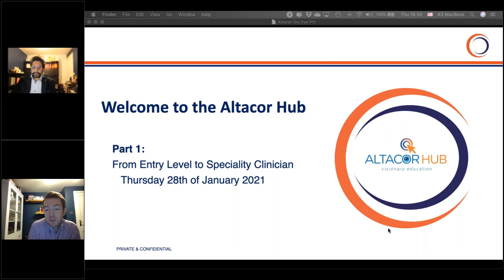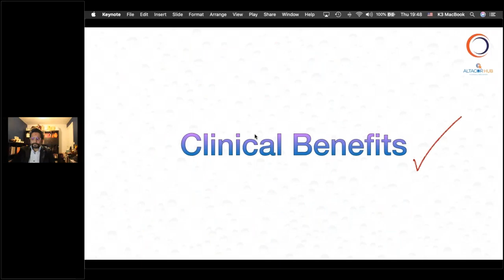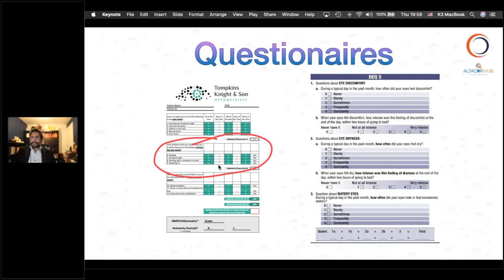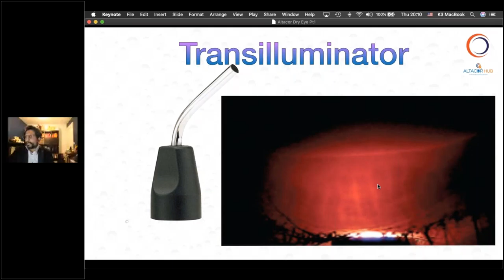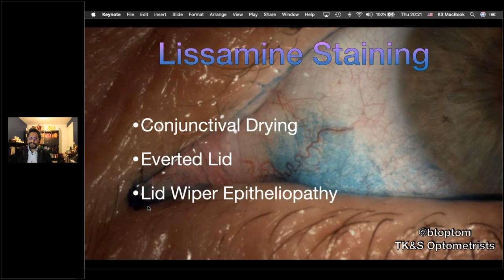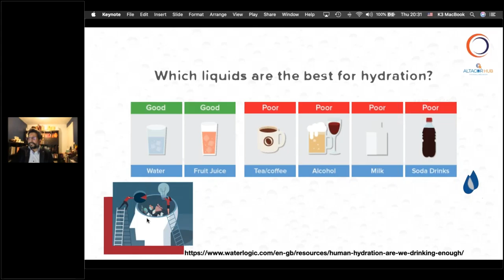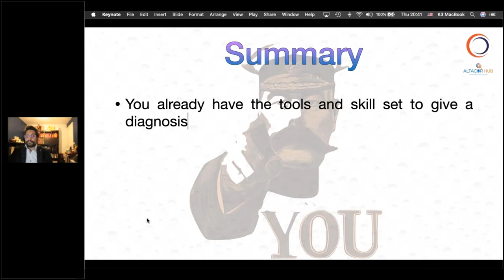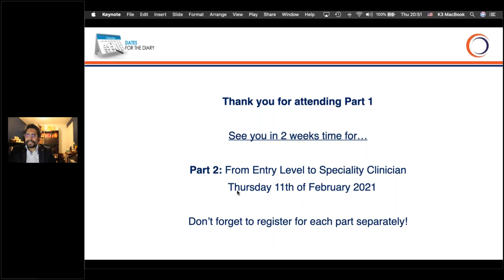Dry eye webinar series Part 1 - From Entry Level to Speciality Clinician